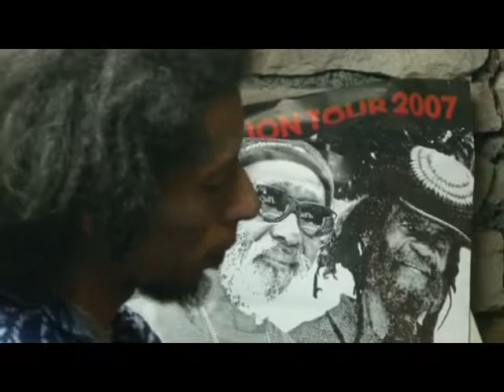FATHAYA en répétition.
Reportage sur le groupe de musique Fathaya en répétition